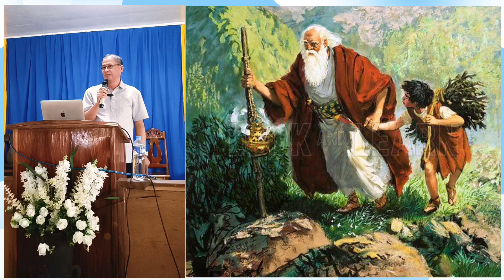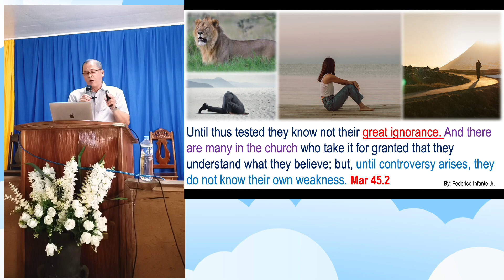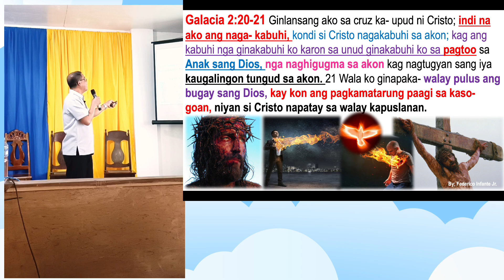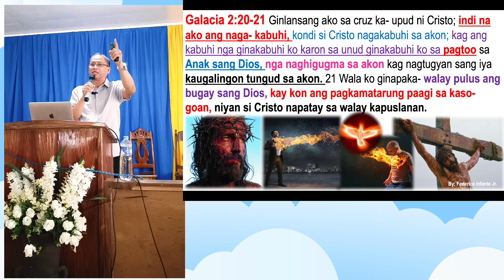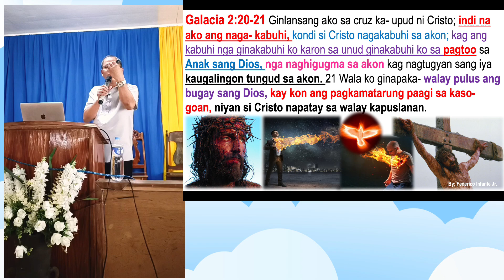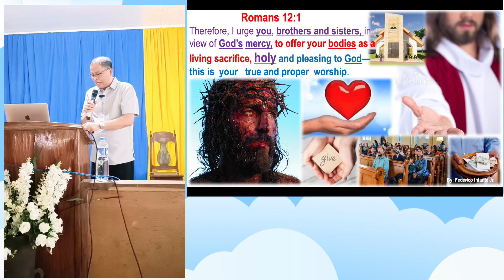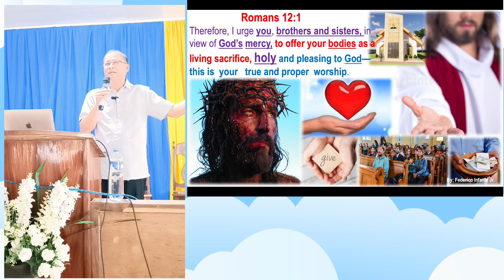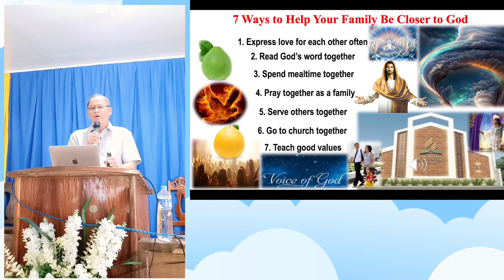Skip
Mansilingan SDA Church Bacolod City